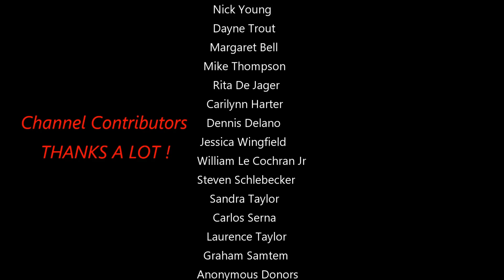The Moon CGXL 1400 HD Telescope New Angles April 2018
The Lunar Surface with a 14 inch Telescope. Close up's and different angles in April's footage unseen New footage...